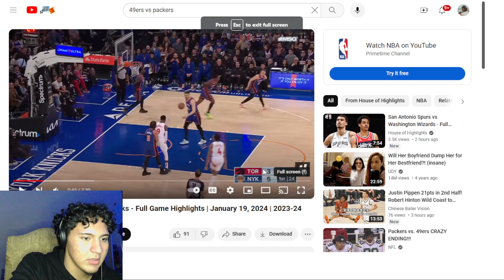New York Knicks vs Toronto Raptors Reaction | FULL GAME HIGHLIGHTS